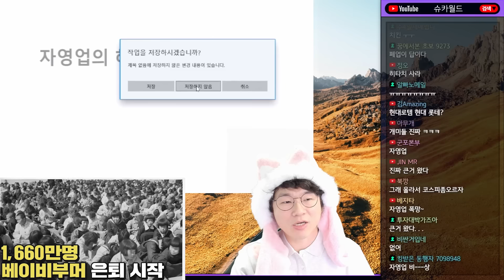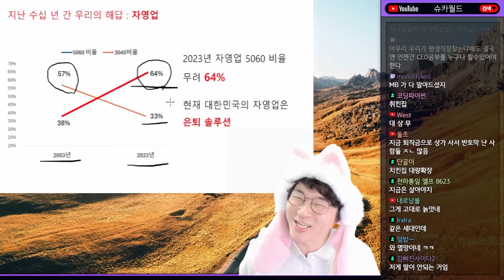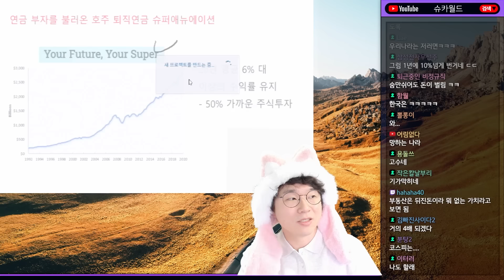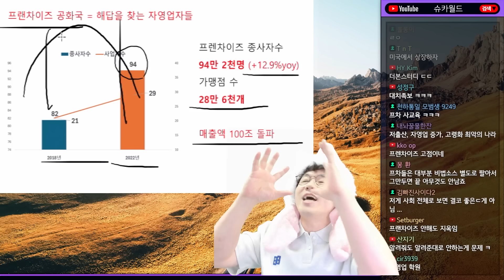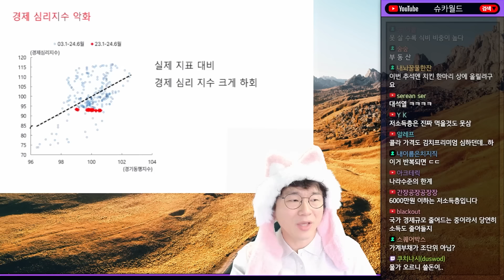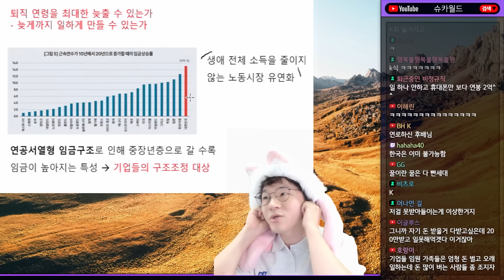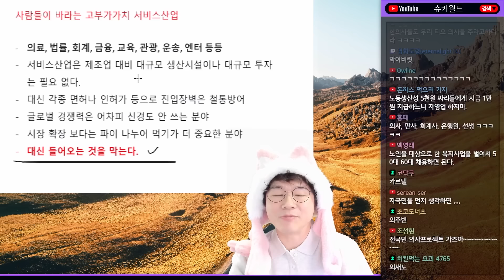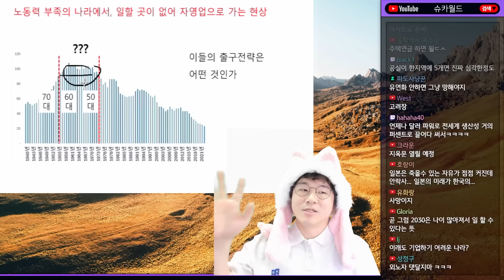50세 퇴직 문화, 말이 되나?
0:00 ~ 10:48 가슴 아픈 50대 퇴직 문화
10:48 ~ 20:25 현재까지의 해답은
20:25 ~ 결국 일반화 될 노인 고용